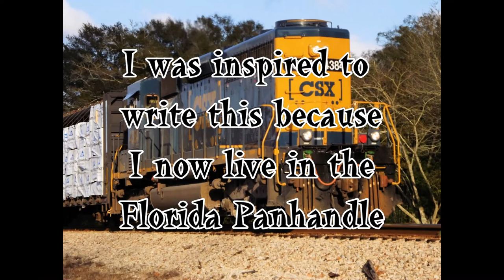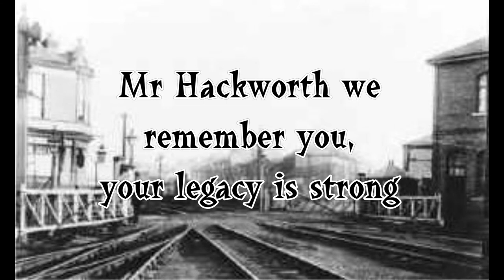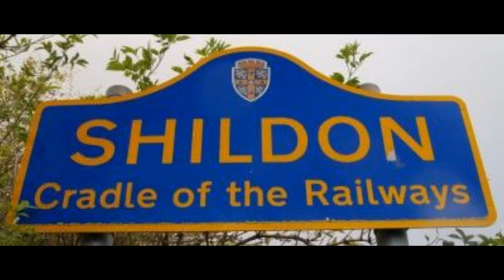The Cradle of the Railways, a song about Shildon Town in County Durham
Written and recorded by me in DeFuniak Springs, Florida, in my home studio. A short tale about where I was born and raised, a nice town in beautiful County Durham in the North East of England.